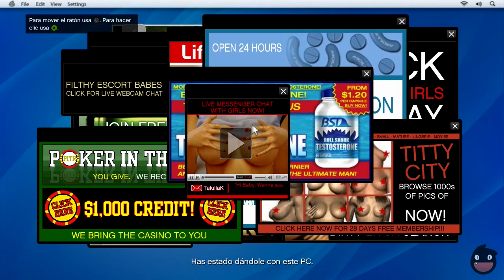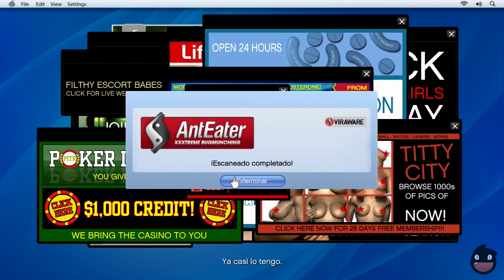Grand Theft Auto V en Español 09 - Un pirateo explosivo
-LEEME--
LA LECHE O_o que bestia

JUEGOS BARATOS
¡¡¡Compra Juegos y Microsoft Points baratos en Kinguin!!!